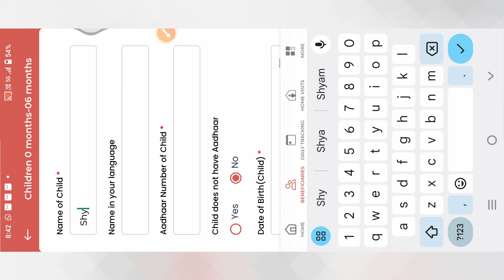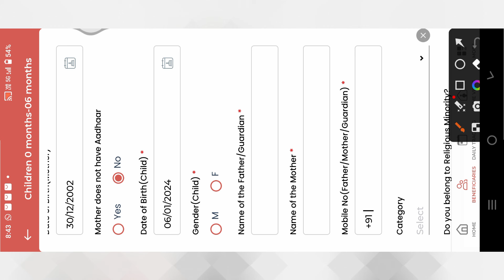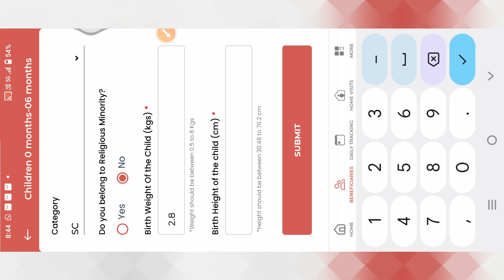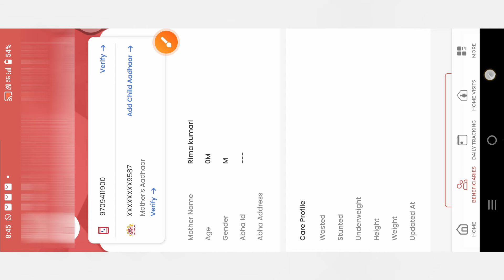Poshan Tracker 20.2 New प्रॉब्लम कैसें करें